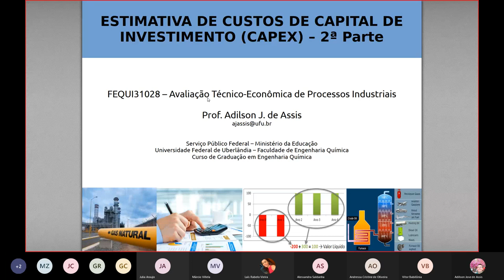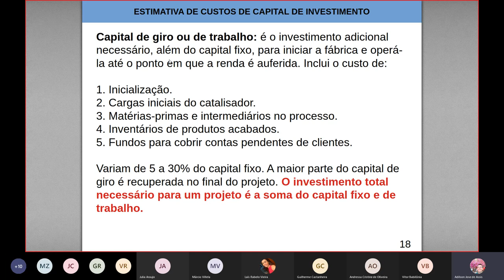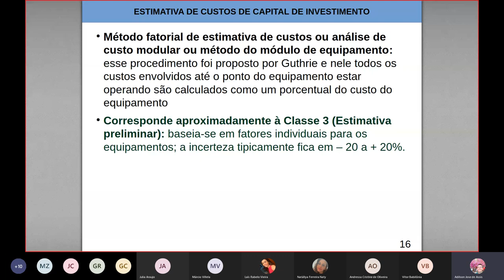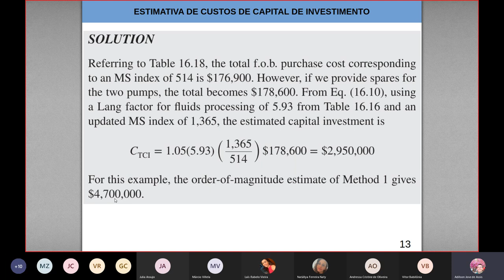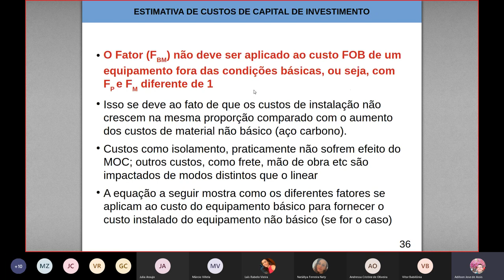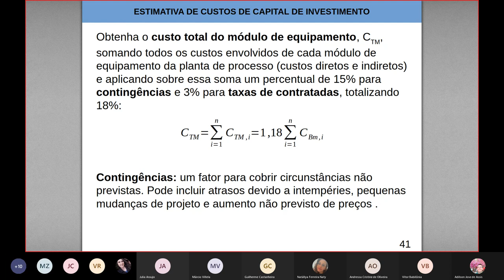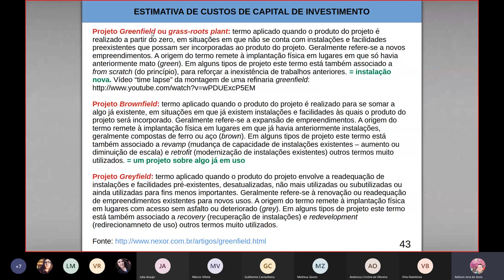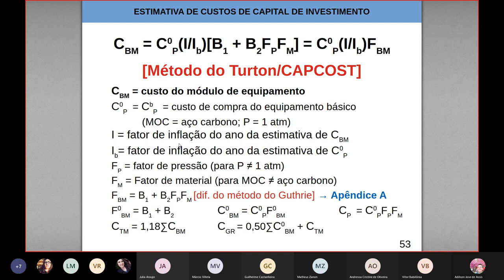Estimativa de Custos de Capital de Investimento (CAPEX) na Indústria de Processos - Parte 2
Estimativa do custo de capital de uma planta química – CAPEX:
Método 1: estimativa dos custos de instalação pelo fator de Lang
Método 2: estimativa do custo de capital pela técnica da análise de custo modular
Custos OSBL e ISBL
Off sites
Custo do Módulo de Equipamento vazio (Bare Module Cost)

Fator do Módulo de Equipamento
Custo total do Módulo de Equipamento
Custo Grass-Roots
Projeto Greenfield, Brownfield e Greyfield
Fator de localização de Richardson